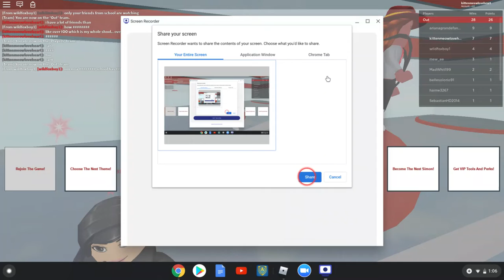Oh, I'm A Fake Youtuber?